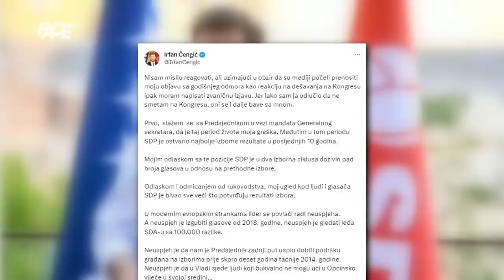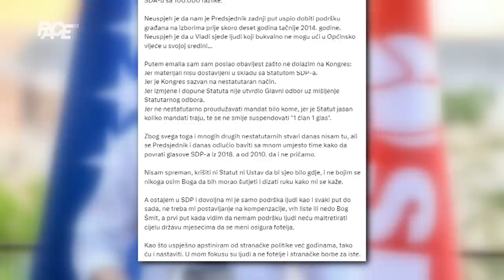Prava drama na Kongresu SDP-a! Nermin Nikšić ostaje na čelu, Bećirović i Čengić nisu došli!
Marketing, YouTube & Digital distribution:
EMDC Network